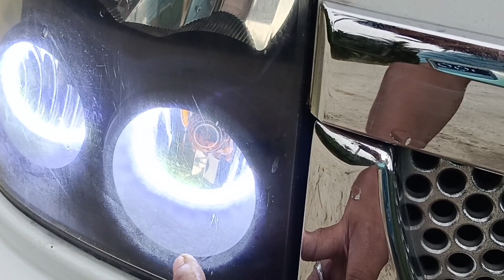Do It Yourself | DA64W HEADLIGHT Halo Ring Light installation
Ring Light installed on da64w headlight